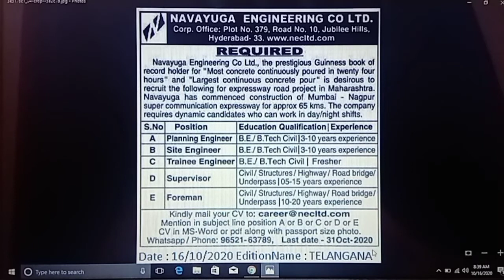REQUIRED SUPERVISOR, FOREMAN AND ENGINEERS AT Navayuga Engineering Company Limited (NEC) //HYDERABAD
(1) Click on below link for Official Website of Navayuga Engineering Company Limited (NEC)